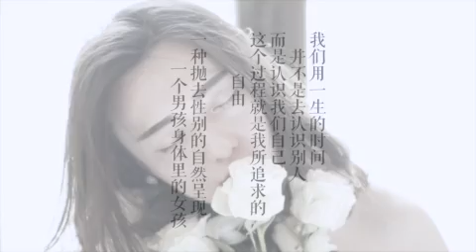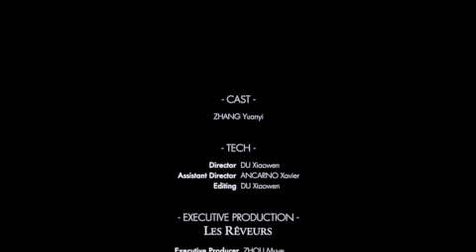Girl in a boy's body 《男孩身体里的女孩》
艺术短片《男孩身体里的女孩》从前期画面到后期剪辑，是2015年自己送给自己的礼物，同时也转达给与我有同感的朋友们。父母给予生理性别，但心理性别是不受外界舆论干扰的。肉体是每个人的神殿，不管里面供奉的是什么都应该保持它的强韧、美丽和清洁。